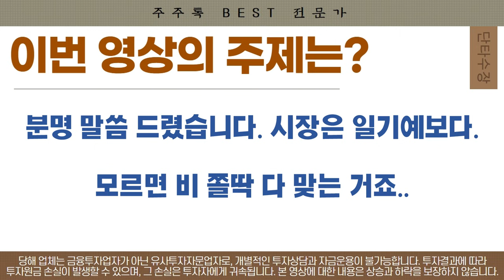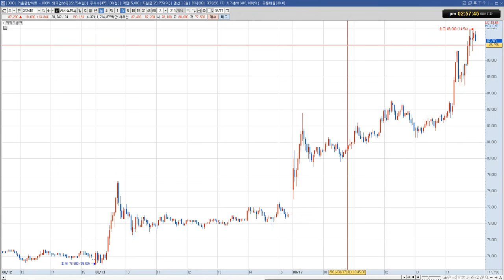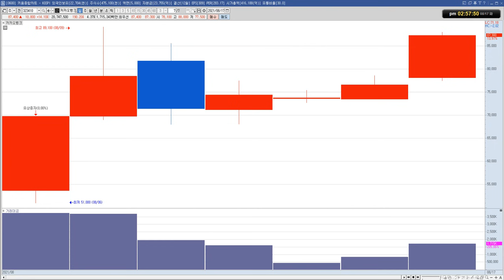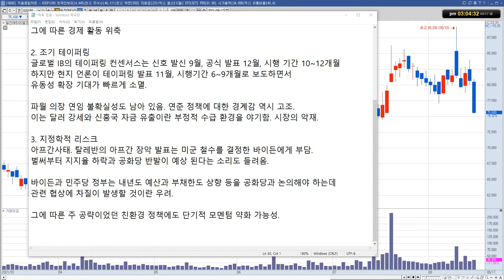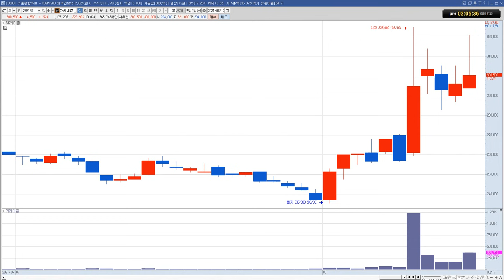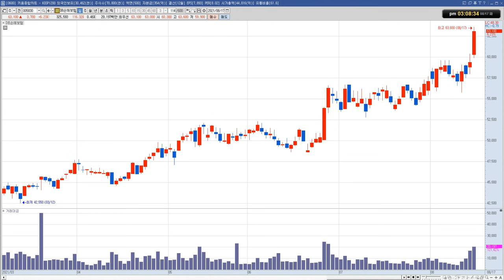카카오 주가 전망 "이것을 알면 돈이 더 보인다!"